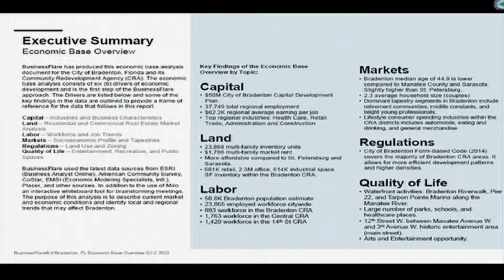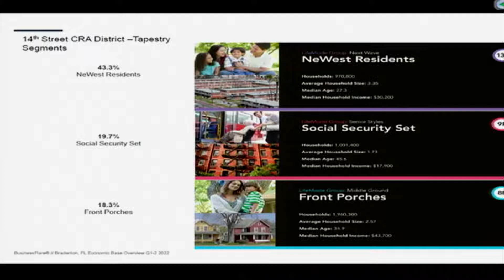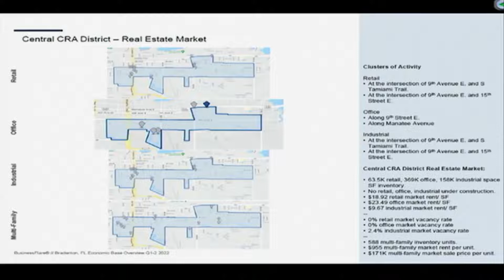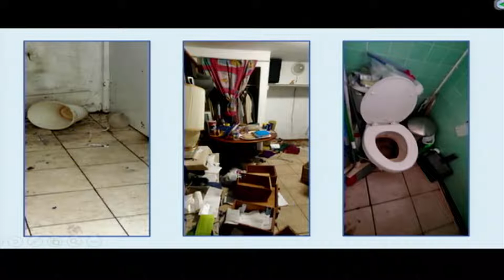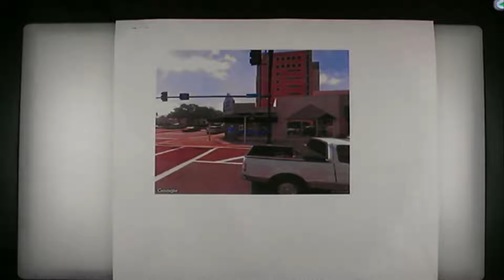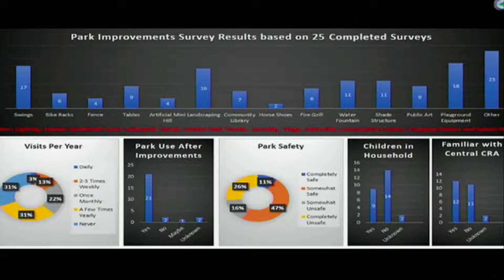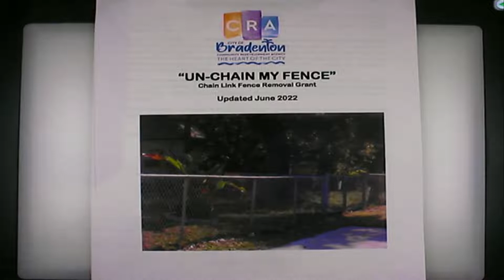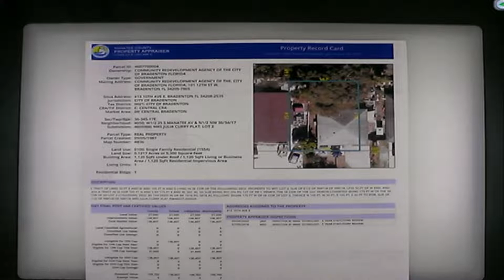Bradenton CRA Meeting, June 15, 2022